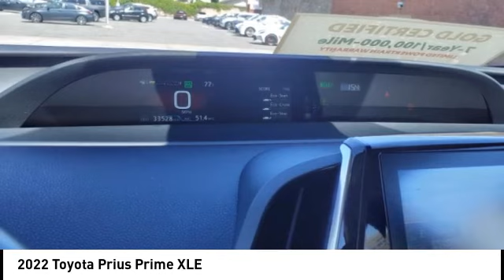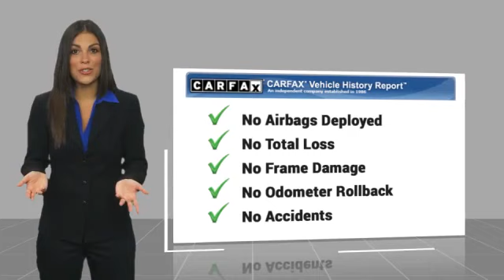2022 Toyota Prius Prime Orange CA U41369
2022 Toyota Prius Prime XLE

1400 North Tustin Ave.